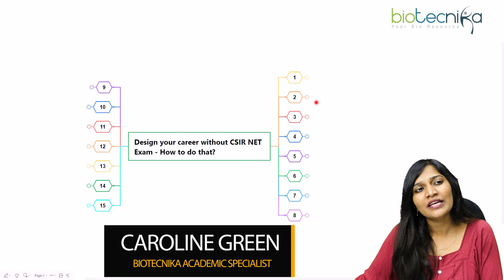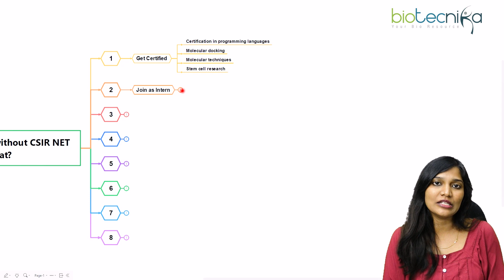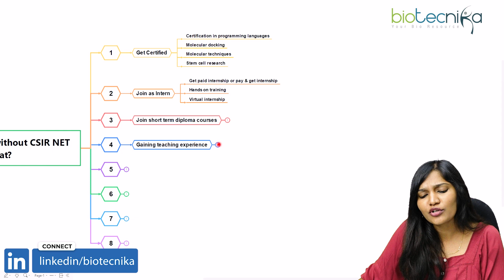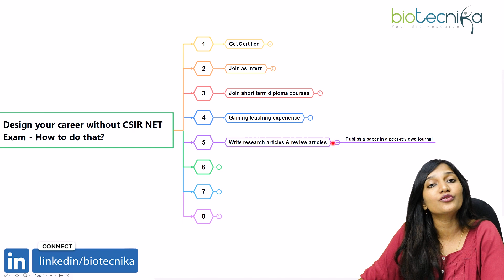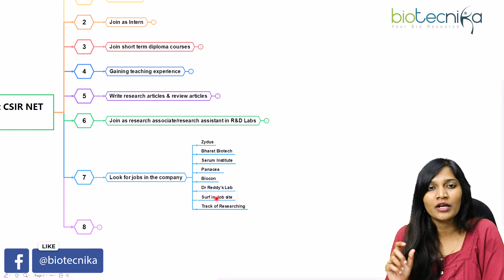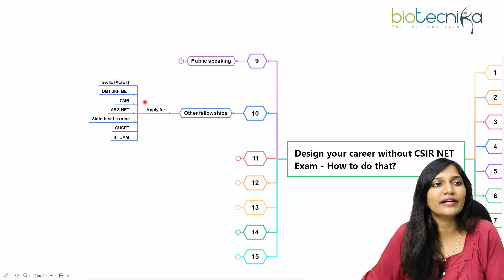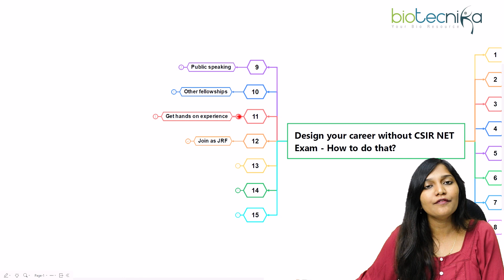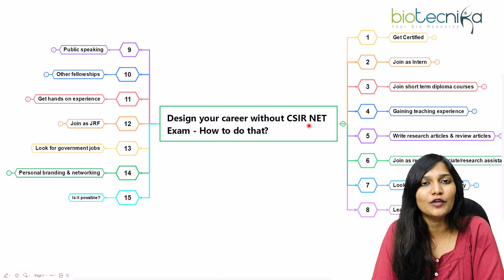Design your Career without CSIR NET ! Here Is How You Can Do It?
In the video, the speaker discusses how it is possible to have a successful career without necessarily having to pass the CSIR NET exam. They provide tips and strategies for building a strong portfolio, networking with industry professionals, and staying up-to-date with the latest trends and technologies in the field. Overall, the video offers valuable insights and practical advice for those looking to break into the industry without relying on the CSIR NET exam as a gateway.